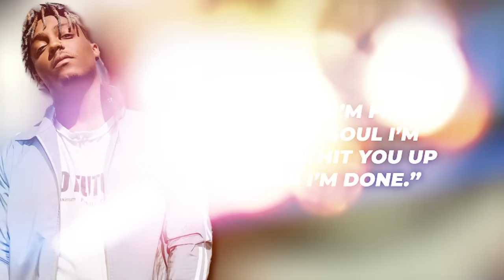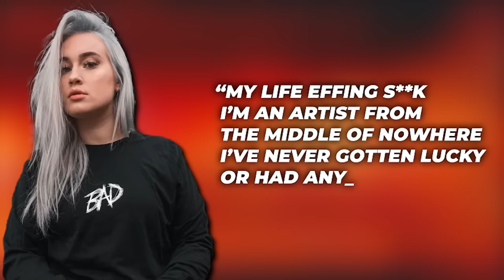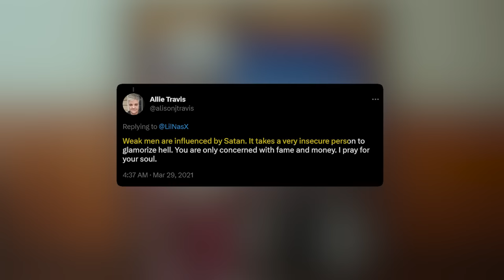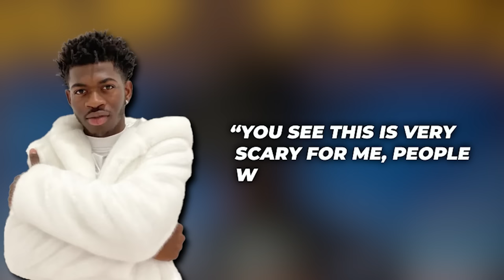Rappers Who Were Caught On Camera Selling Their Soul.. (Trippie Redd, Juice Wrld & MORE!)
Over the past years a lot of rappers have lost their lives at the peak of their careers and at a very young age could this be because they’ve all traded their souls with the devil for fame.it’s no news when we say most rappers have traded their souls with the devil. The rap industry is a very dangerous one with countless rappers losing their lives at a very young age. It’s as if most of these rappers have traded their souls for fame. Keep watching till the end to see the list of rappers who were caught trading their souls with the devil. Trust me; you don't want to miss this!